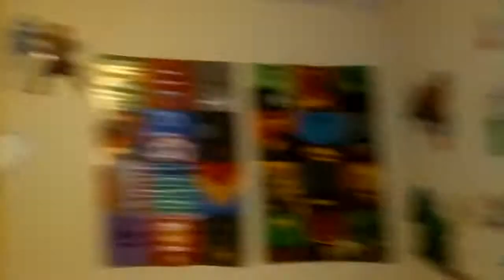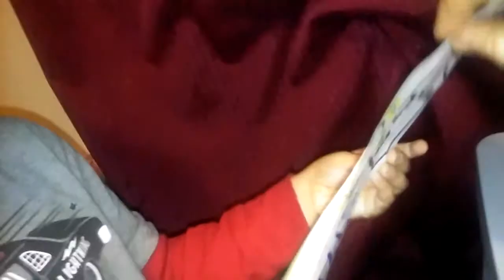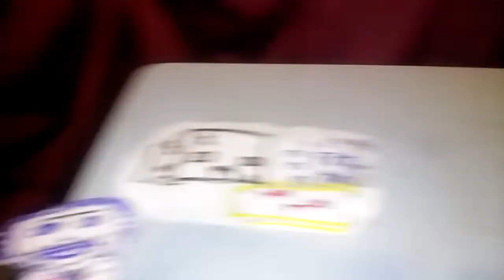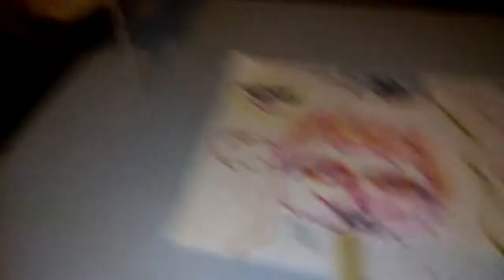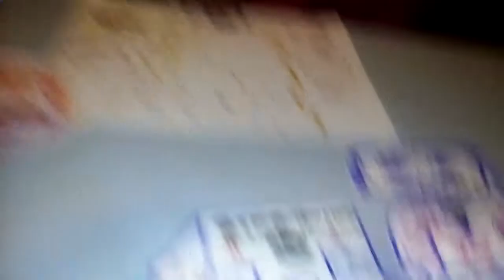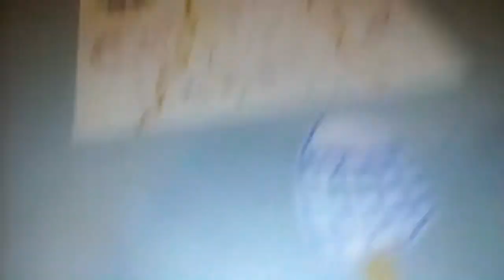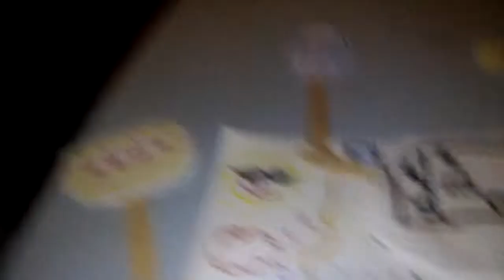Jack And Jill